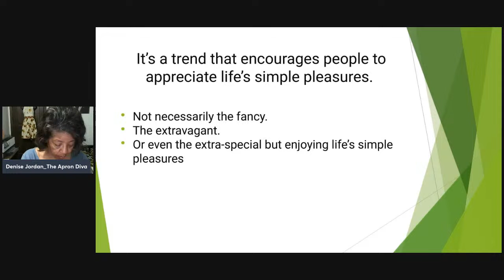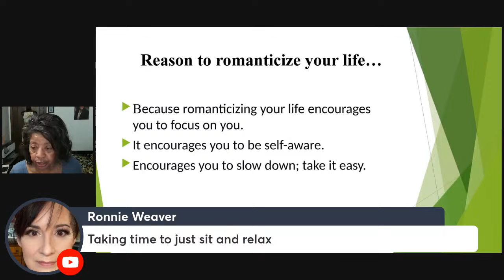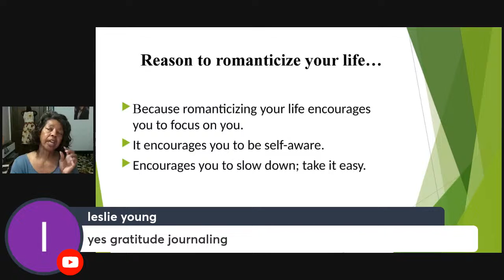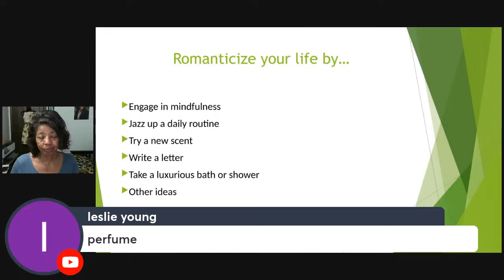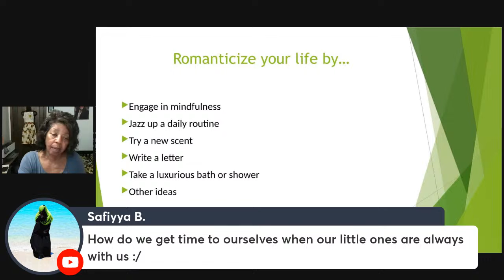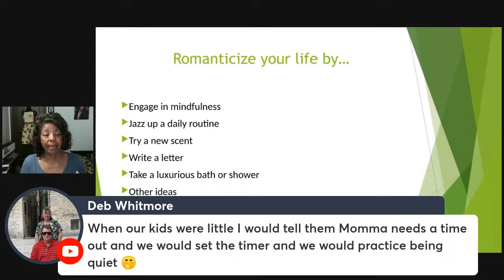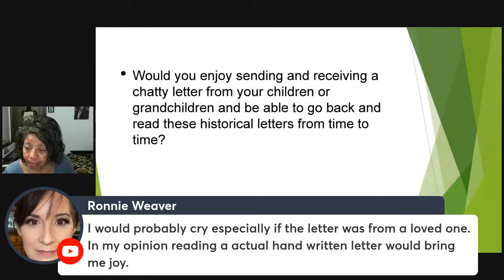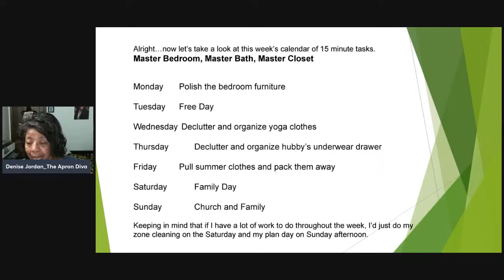What Does It Mean to Romanticize Your Life and Why You Should Do it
On this episode of Homemaking with Purpose, I'm going to tell you why you should romanticize your life and give a few practical tips on how to go about romanticizing your life.

Share What Does It Mean to Romanticize Your Life and Why You Should Do It with this link:

About this live stream: On  What Does It Mean to Romanticize Your Life and Why You Should Do it, Denise Jordan of This and that with Denise Jordan dives into what it means to romanticize your life and then gives some tips on how to romanticize your life.

Children’s Books I’ve Written:
Circus Animal Acts Paperback (Heinemann Read & Learn) April, 2002 by Denise Jordan

Circus Clown ABC (Heinemann Read & Learn) by Denise Jordan

Circus Clowns (Heinemann Read & Learn) by Denise Jordan

Circus Performers (Heinemann Read & Learn) by Denise Jordan

Circus Welcome to the Circus (Heinemann Read & Learn) by Denise Jordan

Diwali (Heinemann Read & Learn) Library Binding April, 2002 by Denise Jordan

Harlem Renaissance Artists (Artists in Profile) by Denise Jordan

Julian Bond, Civil rights Activist and Chairman of the NAACP (African-American Biographies) by Denise Jordan.

Kwanzaa (Heinemann Read & Learn) Library Binding by Denise M. Jordan (April, 2002)

Muhammad Ali: Meet the Champion (Meeting Famous People) by Denise Jordan

Mystery at Marin Marsh (Rigby Literacy Leveled Reader) by Denise Jordan

Susie King Taylor: Destined to Be Free by Denise Jordan (Author) Higgins Bond (Illustrator).

Walter Dean Myers: a Biography of an Award-Winning Urban Fiction Author by Denise Jordan

We Can Be Friends (Heinemann Read & Learn) by Denise Jordan (March 2004l)

•	Canon EOS M6 Mark ii